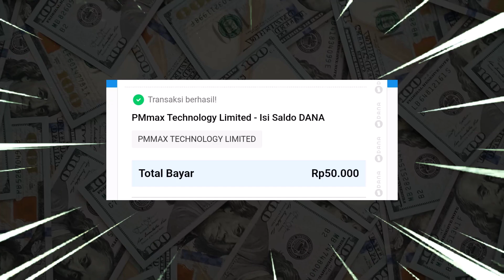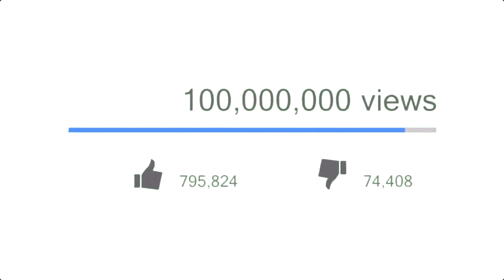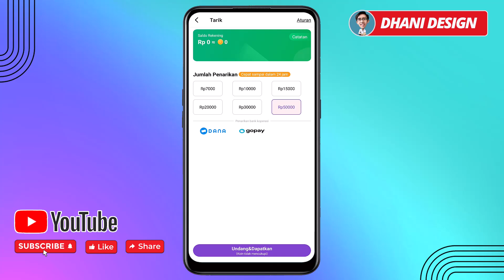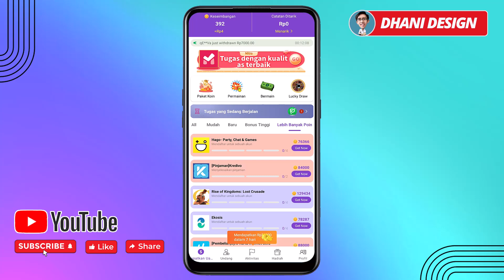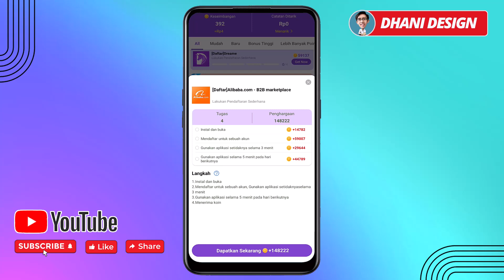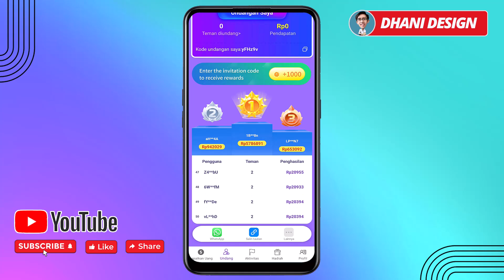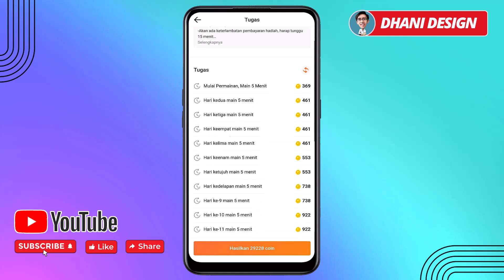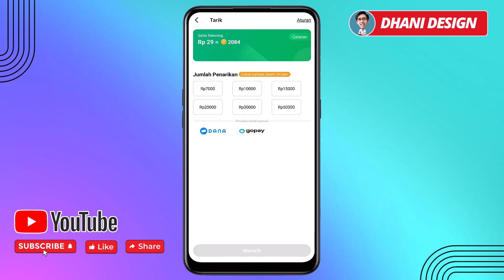Main Game 5 menit Perhari - Aplikasi Game Penghasil Uang - Apk Penghasil Saldo Dana Tercepat 2023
di video ini saya share ke teman-teman sebuah aplikasi penghasil uang, aplikasi penghasil saldo dana yang sudah terbukti membayar dan aplikasi penghasil uang ini cocok digunakan untuk menghasilkan uang secara online menambah penghasilan sampingan. cara menghasilkan uang dari internet dari aplikasi penghasil uang ini sangat cocok untuk anak sekolah / Pelajar, karyawan, dan siapa saja yang memiliki waktu luang dari aplikasi penghasil uang dan website penghasil uang.

LINK APLIKASI / WEBSITE DI VIDEO:
Code : yFHz9v (bonus 1000)